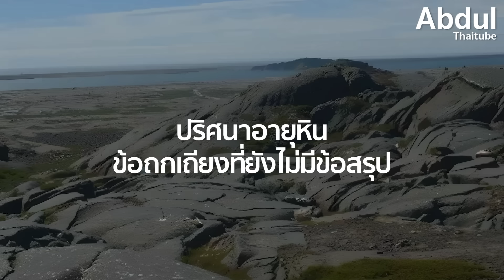ปริศนาหินกำเนิดโลก สงครามแห่งกาลเวลา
เริ่มดูแลสุขภาพสมองด้วยสารต้านอนุมูลอิสระจาก สารสกัดใบแปะก๊วยของประเทศญี่ปุ่น อย่าง KLARITY Japan Ginkgo Biloba ที่เป็นอีกหนึ่งตัวช่วยสำหรับสมอง สั่งซื้อได้แล้วที่นี่ คลิกเลย 👇

ในปี 2022 สหภาพธรณีวิทยานานาชาติ หรือ IUGS ได้ประกาศให้ นูฟวูอากิตตุก กรีนสโตน เป็นหนึ่งใน 100 แหล่งมรดกทางธรณีวิทยาที่สำคัญของโลก ในฐานะที่เป็นหนึ่งในหินที่เก่าแก่ที่สุดที่เคยค้นพบบนโลก และอาจเป็นแหล่งเก็บรักษาร่องรอยของสิ่งมีชีวิตในยุคแรกเริ่ม ณ ที่แห่งนี้ คือสถานที่ที่ประวัติศาสตร์ของดาวเคราะห์เราเมื่อกว่า 4 พันล้านปีก่อนได้เริ่มต้นขึ้น และเรื่องราวของมันยังคงรอการเปิดเผย ในคลิปนี้ AbdulThaiTube จะพาทุกคนไปสำรวจเรื่องราวการค้นพบหินนูฟวูอากิตตุก กรีนสโตน ซึ่งอาจเป็นหน้าต่างบานสำคัญที่เปิดไปสู่ยุคแรกเริ่มของโลก

00:00 Intro
01:23 Nuvvuagittuq Greenstone : หินที่เก่าแก่ที่สุดเท่าที่เคยพบในโลก
04:45 เซอร์คอน : แคปซูลเวลาของโลกโบราณ
06:18 หินที่รอดพ้นจากการทำลายของกาลเวลา
07:43 ปริศนาอายุหิน ข้อถกเถียงที่ยังไม่มีข้อสรุป
10:02 มรดกแห่งกาลเวลา อนาคตของวิทยาศาสตร์